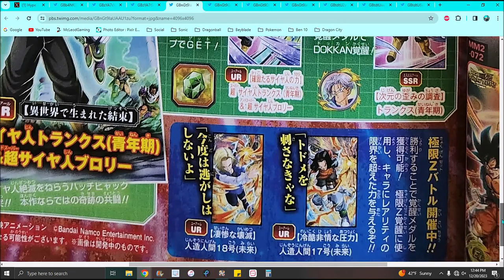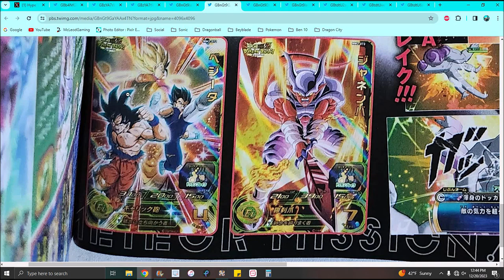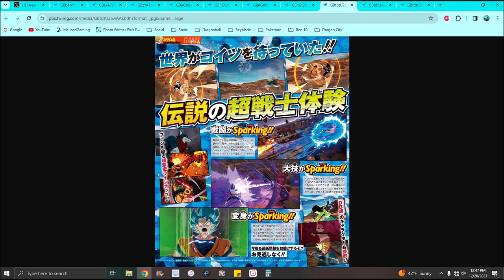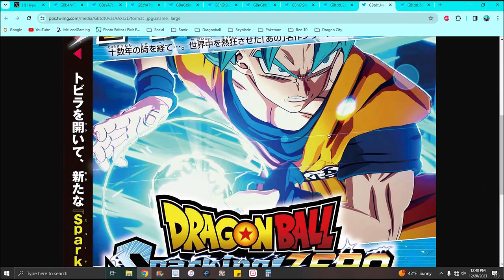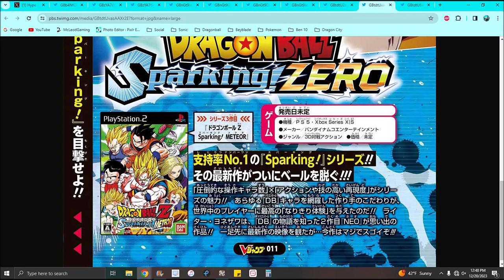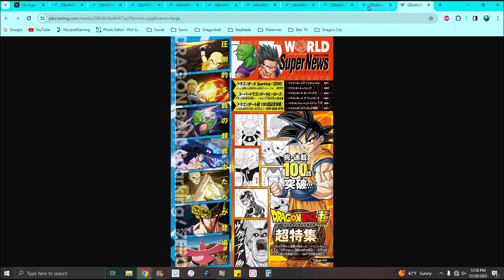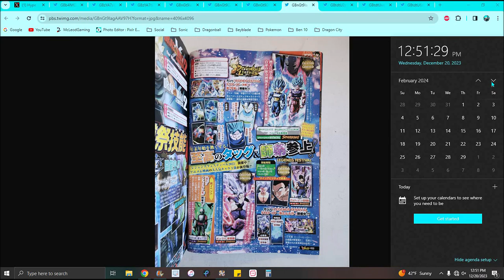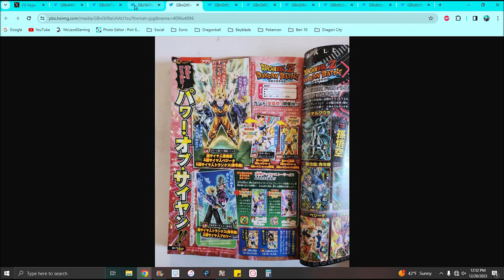NEW VJUMP LEAKS!!! A NEW LR FOR DOKKAN + NEW SDBH CARDS + NEW DB SPARKING ZERO SCREENSHOTS!!! ???